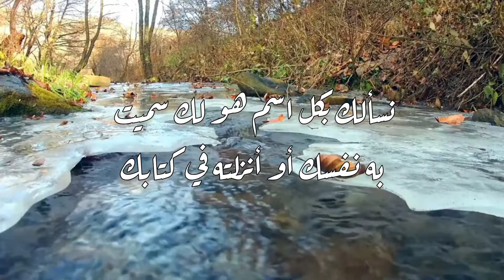خير دعاء يوم الجمعة ..... دعاء النبي ﷺ لإزالة الهم و الغم